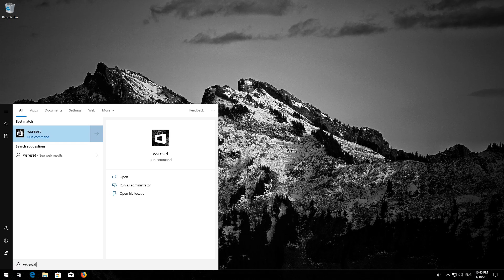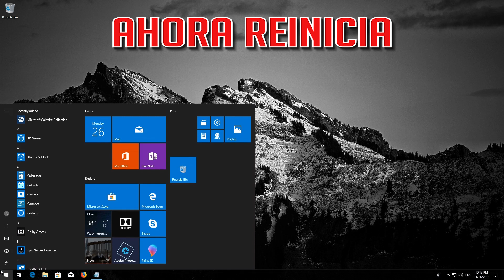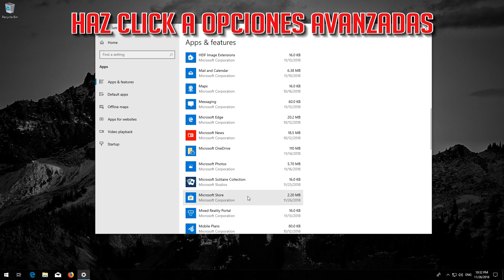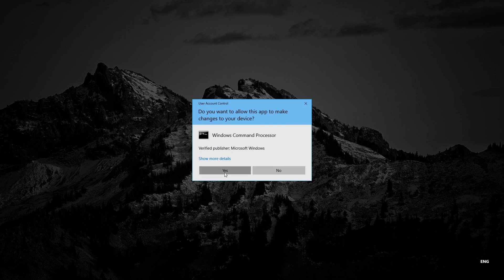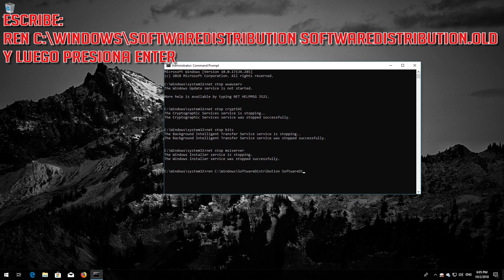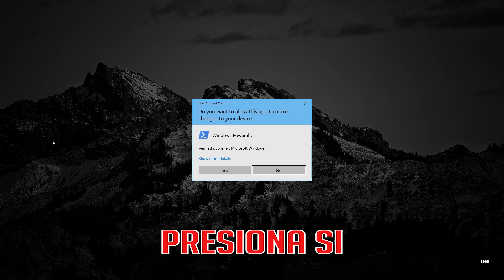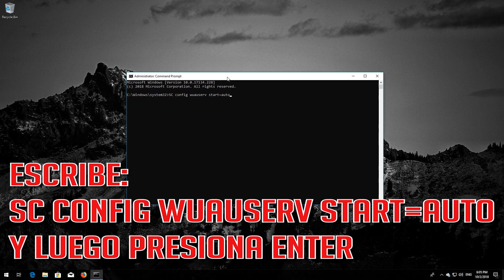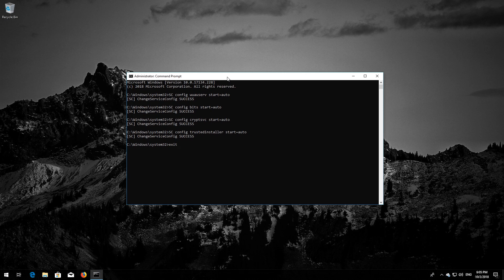Solución Error Tienda Windows 0x803fb005 en Windows 10 - [4 Soluciones]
Como Reparar el Error de la Windows Store Codigo de Error: 0x803fb005 en Windows 10. Como Resolver el Error de la Tienda Microsoft 0x803fb005 en Windows 8 y 8.1.

Este tutorial Funciona en Computadoras y Laptops de Samsung, Lenovo, Toshiba, Asus, Acer, HP, Dell, Alienware.